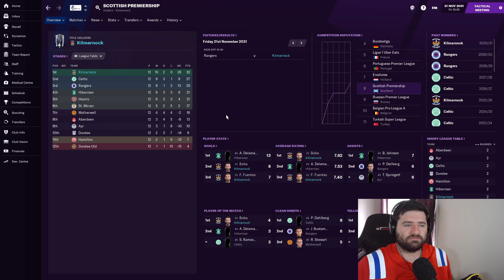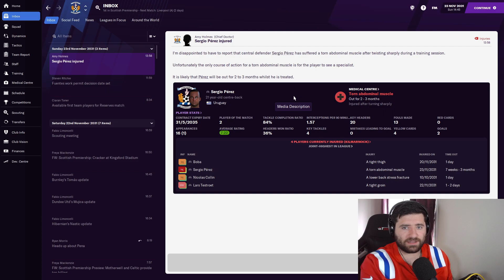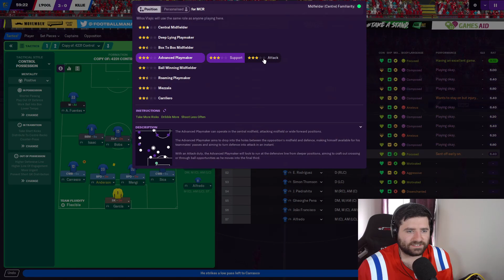AWAY TO LIVERPOOL (CHAMPIONS LEAGUE) | Killie Boys Ep.139 | Football Manager 21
Can we cause an upset?